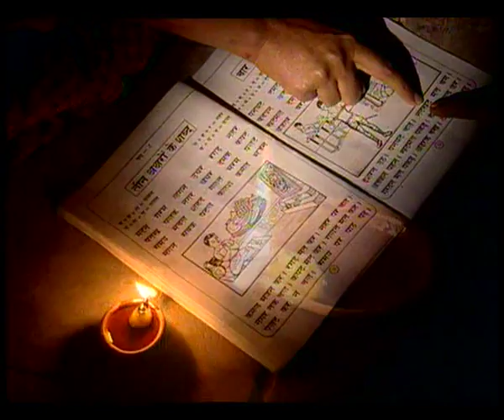SPOT 1 JOTH SE JOTH JALTHI HAI 30 sec HINDI